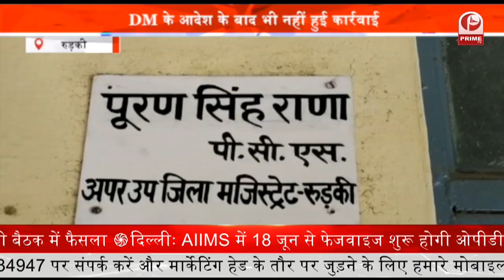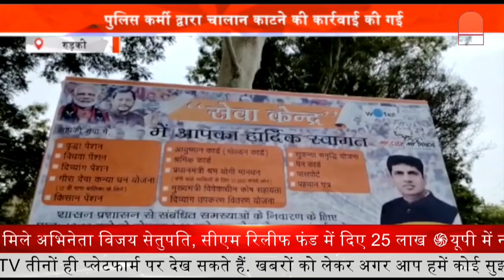Ineradicable work of Police || मिशन हौसला में लगी है पुलिस || Prime Tv